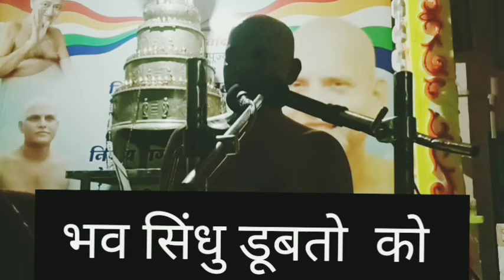कल्याण मंदिर स्तोत्र स्वाध्याय भाग -१ || Kalyan Mandir stotra swadhyay part -1 || jain stotram